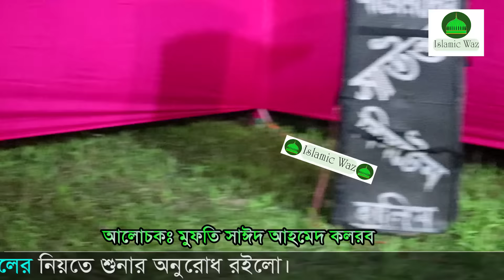যার বয়ান শুনার জন্য যুবকরা পাগলপারা Mufti Sayed Ahmad Kalarab